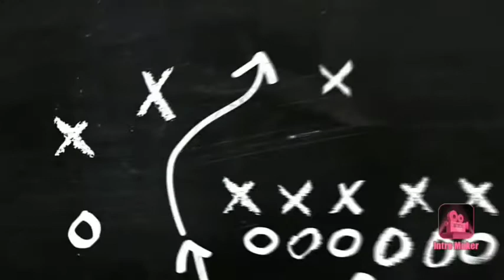How to Draw Burj Khalifa step by step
In this I have shown the how to draw the famous building burj Khalifa step by step for the beginners. It will be easy to draw. For more videos like share and subscribe.